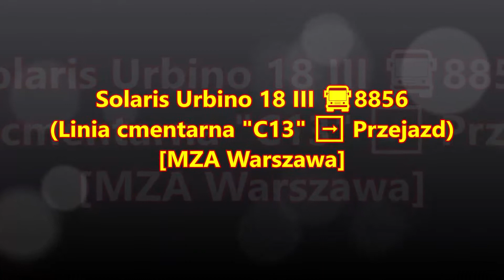Solaris Urbino 18 III 🚍8856 (Linia cmentarna "C13" ➡ Przejazd) [MZA Warszawa]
Przed obejrzeniem, polecam ustawić jakość na 1080p.

Wszystkich Świętych 2018r.

Przejazd na odc. Dw. Gdański - Rondo Żaba.

Dane techniczne:

Rocznik - 2008;

Silnik - DAF PR228S1 (360 KM);

Skrzynia biegów - Voith D864.5 (4 biegi);

Norma spalin - Euro 4;

Zajezdnia - R-4 "Stalowa".

Film przygotowałem, wykorzystując program Windows Movie Maker.

Before the watching, i recommend set the quality to 1080p.

All Saint's Day 2018.

Riding on section Dw. Gdański - Rondo Żaba.

Technical data:

Produced year - 2008;

Engine - DAFPR228S1 (360 HP);

Gearbox - Voith D864.5 (4 gears);

Exhaust standard - Euro 4;

Bus depot - R-4 'Stalowa'.

I prepared this film, using the Windows Movie Maker programme.